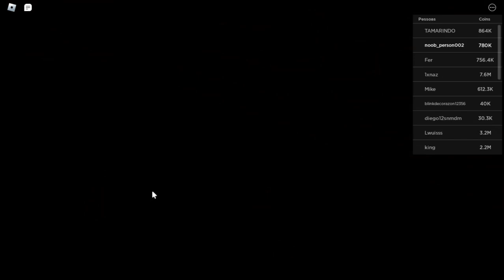Zatanna Zatara Gameplay! | Heroes: Online World